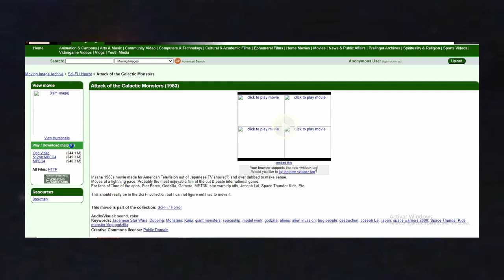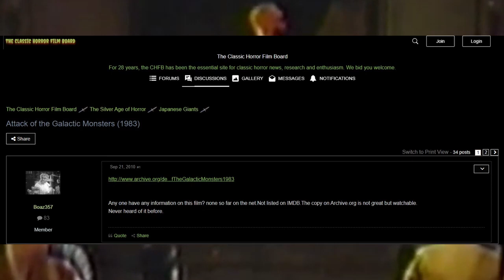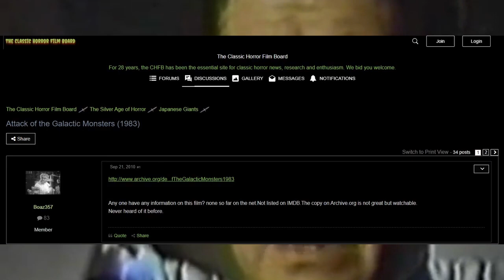Attack of the Galactic Monsters | La película kaiju más misteriosa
Supuestamente, Attack of the Galactic Monsters fue una misteriosa película de recopilación creada para la televisión pública de Hawaii. Sin embargo, hay pocas pruebas de que esto sea verdad. En este video dejamos en claro algunos datos sobre este infame engaño que se ha vuelto tema de debate en la comunidad Kaiju.

Resubido por tercera vez debido a problemas con derechos de autor.

Banner by:

Farolito Draws